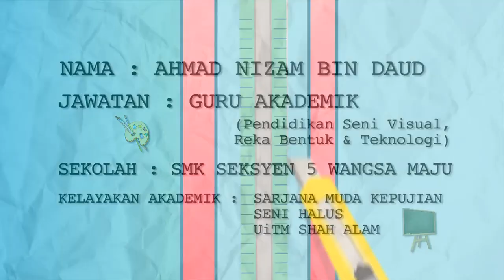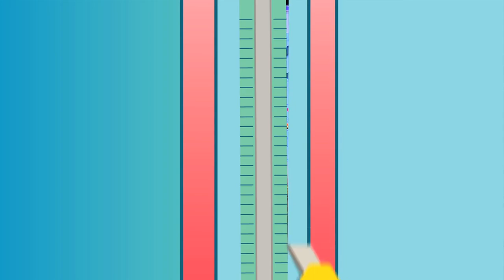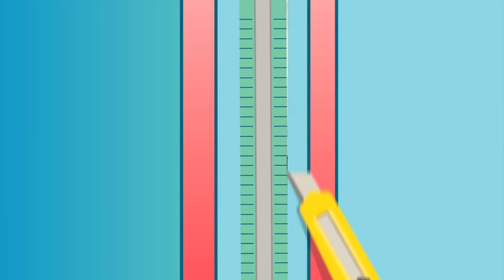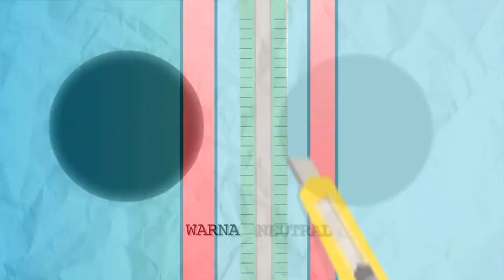DidikTV Kelab Kraf Didik Ep 2